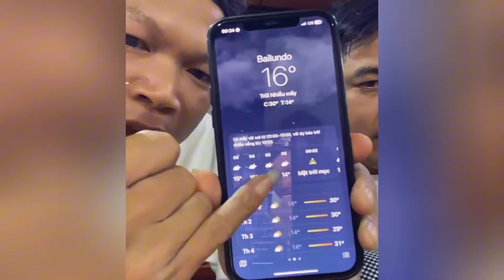Linh Philip Nói Xấu Đông Paulo Uống Nước Không Cũng Béo